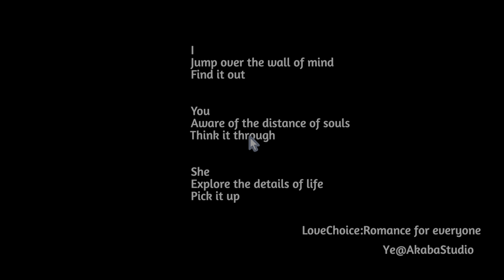LoveChoice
undefined
Platinum Love (PLATINUM)
Get all other trophies.